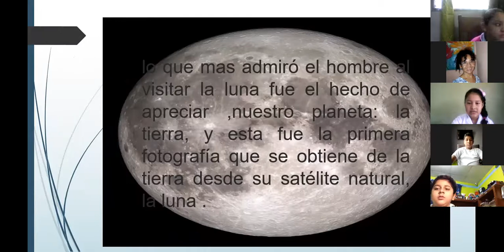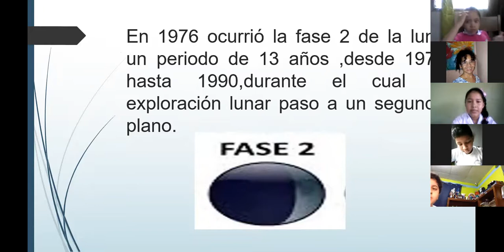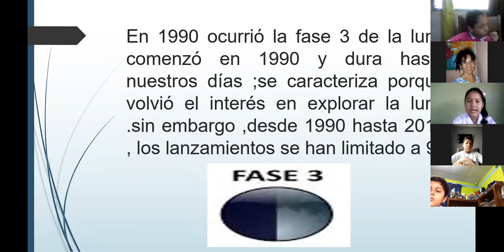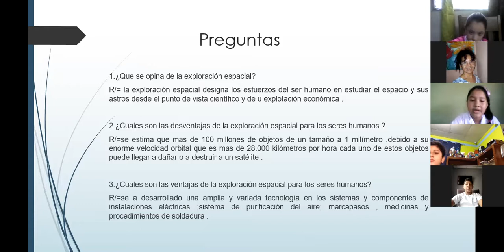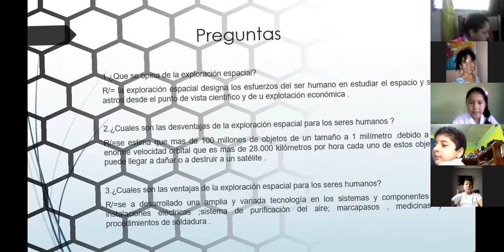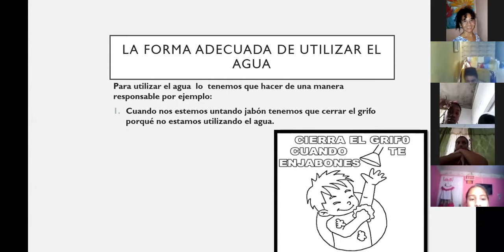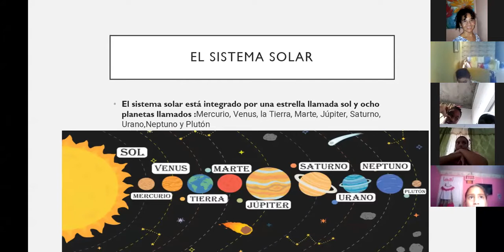Proyecto de astronomía 20 11 20